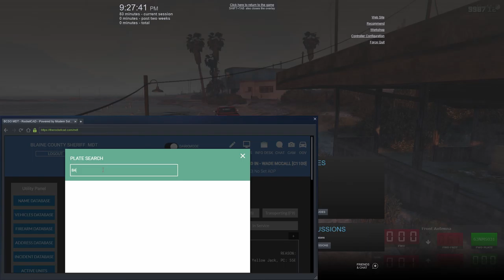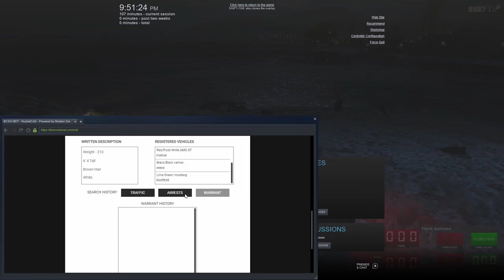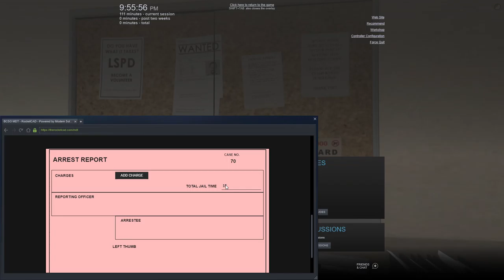Route 68 RP 19 (Boating Accident and DUI)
A man crashes a boat due to drinking too much and gets arrested for DUI